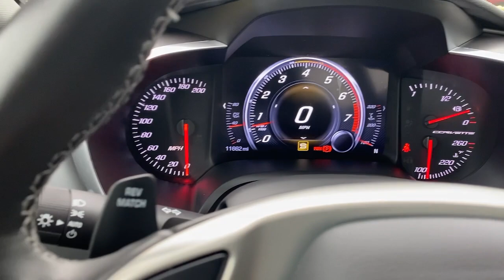2018 Chevrolet Corvette Winchester, Front Royal, Woodstock, Leesburg, Fairfax VA 94835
Corvette Racing Yellow Tintcoat Used 2018 Chevrolet Corvette available in Winchester, Virginia at Malloy Chevrolet Cadillac. Servicing the Front Royal, Woodstock, Leesburg, Fairfax, VA area.
New
2018 Chevrolet Corvette Stingray Z51 - Stock#: 94835 - VIN#: 1G1YJ2D76J5101169

Certified. Chevrolet Certified Pre-Owned Details:brbr * Powertrain Limited Warranty: 72 Month/100000 Mile (whichever comes first) from original in-service datebr * Warranty Deductible: $0br * Roadside Assistancebr * Vehicle Historybr * Limited Warranty: 12 Month/12000 Mile (whichever comes first) from certified purchase datebr * 24 months/24000 miles (whichever comes first) CPO Scheduled Maintenance Plan and 3 days/150 miles (whichever comes first) Vehicle Exchange Programbr * 172 Point Inspectionbr * Transferable WarrantybrbrRecent Arrival! Clean CARFAX. 8-Way Driver & Passenger Seat Adjusters Apple CarPlay/Android Auto Auto-Dimming Inside Frameless Rearview Mirror Automatic temperature control Body-Color Outside Heated Power-Adjustable Mirrors Bose Advanced 10-Speaker Audio System Feature Carbon Flash Badge Package Cargo Net Exterior Parking Camera Rear Front Curb View Cameras Front dual zone A/C Head-Up Display Heated & Vented Driver & Front Passenger Seats Luggage Shade Memory Package Painted Body-Color Carbon Fiber Removable Roof Panel Power Lumbar/Bolster Seat Adjusters Preferred Equipment Group 2LT Premium audio system: Chevrolet MyLink Radio: Chevrolet MyLink w/Navigation Remote keyless entry Steering wheel mounted audio controls Telescoping steering wheel Theft Deterrent System Tilt steering wheel Universal Home Remote Yellow-Painted Calipers. Awards:br * 2018 KBB.com 10 Most Awarded BrandsbrbrStingray Z51brbr6.2L V8 RWD CARFAX One-Owner.brbrCorvette Racing Yellow TintcoatbrbrbrSOME OF THE BEST DEALS IN THE TRI-STATE!!! 120 POINT INSPECTION & REMAINDER OF FACTORY WARRANTY. SAVE THOUSANDS OVER THE PRICE OF NEW! GM CERTIFIED WITH A 172 POINT INSPECTION & 6YR OR 100000 MILE FACTORY WARRANTY.